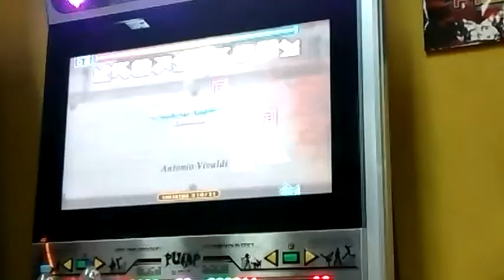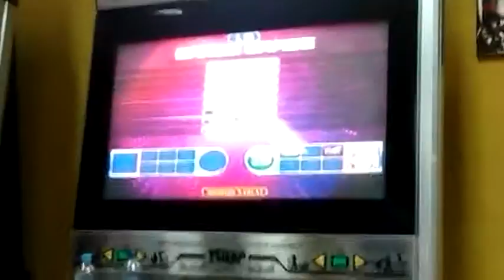[PUPM IT UP FIESTA 2] Angel (max) - WINTER - D16